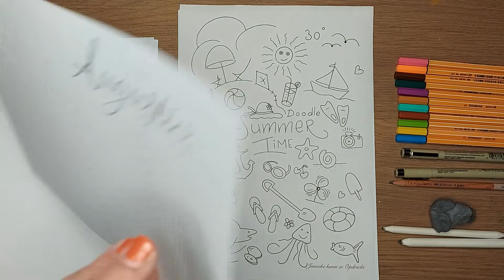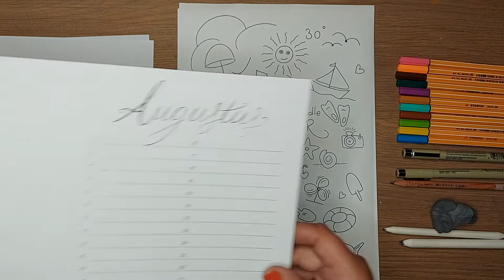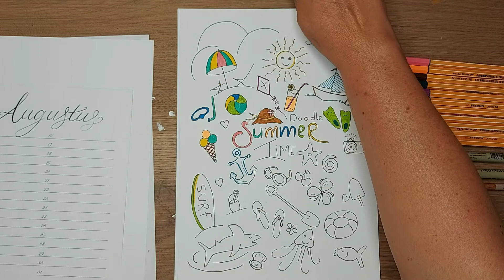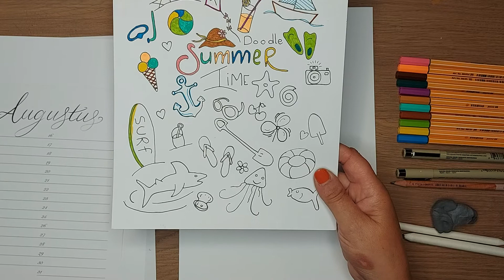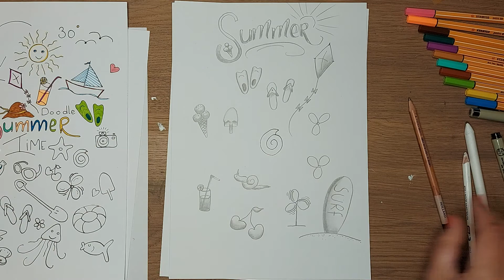tekenles maand augustus doodle